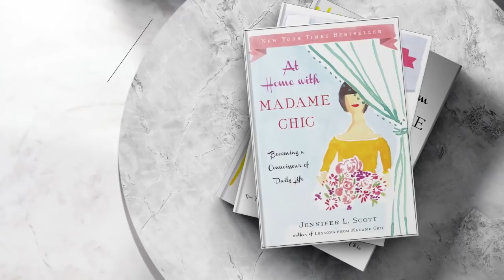The Chic Assignment | June 2021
Welcome to The Chic Assignment for June, 2021. The Chic Assignment brings us together each month as we explore art and culture and better our lives through intentional elegant living.

Chic Assignment No. 4 Write a poem for someone in your life (and give it to them!)
If you would like to share your poem with The Daily Connoisseur audience, please leave it in the comments of this video or on the blog.

⚜️ Time Stamps
0:00 The Chic Society
1:05 Chic Assignment No. 1
1:47 Chic Assignment No. 2
2:27 Chic Assignment No. 3
3:06 Chic Assignment No. 4

Chic Financial Principles for Debt-Free Living